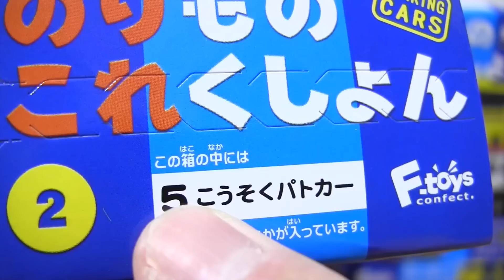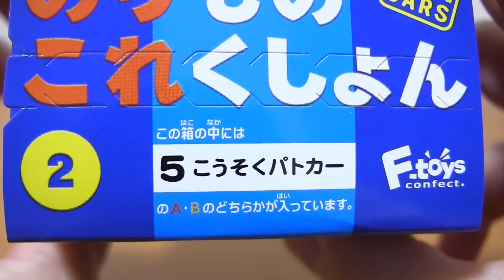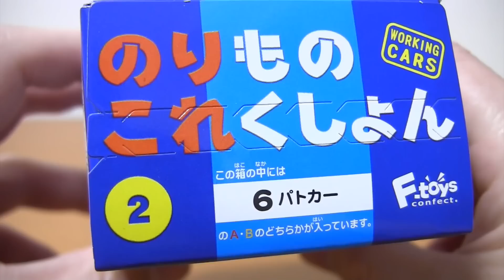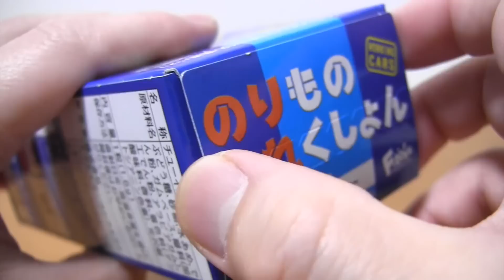はたらくくるま のりものこれくしょん2 バス・高速パトカー・パトカー A・Bどっちがでるか?開封紹!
のりものこれくしょん2 はたらくくるま⭐️バス・高速パトカー・パトカー A・Bどっちがでるか?開封紹介

４ 観光バス・高速バス
A・はとバス　B・近鉄バス

5 高速パトカー
A・首都高速　B・阪神高速

6 パトカー
A・無線警ら車/神奈川県警 B・交通取締４輪車/北海道警察